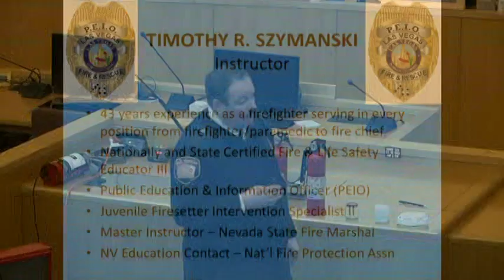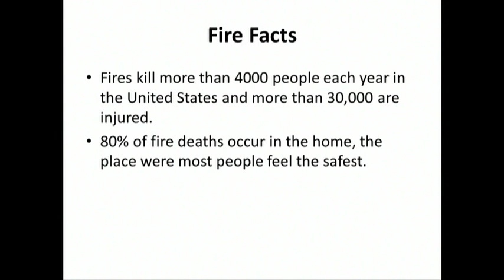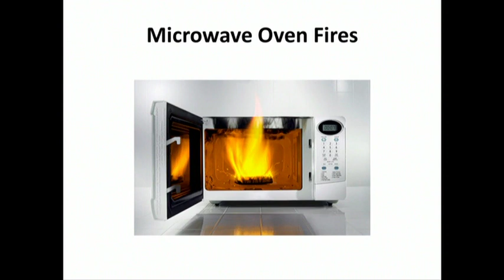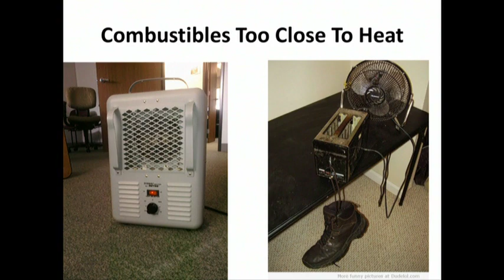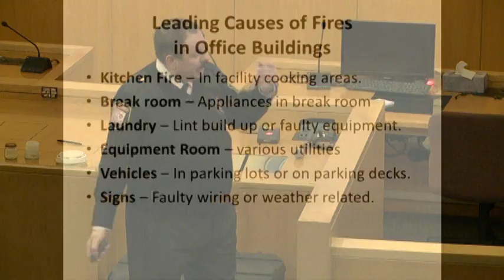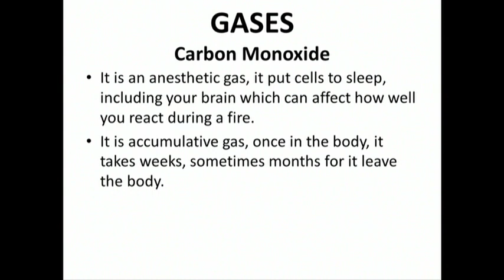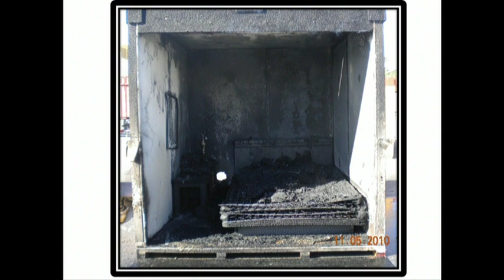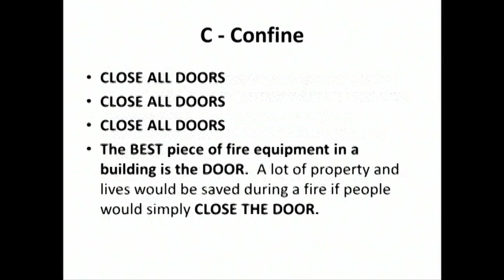Fire Safety Training Class Clark County Government Center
Fire Safety Warden training for county employees.